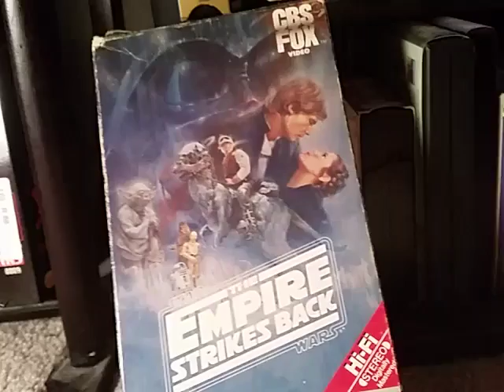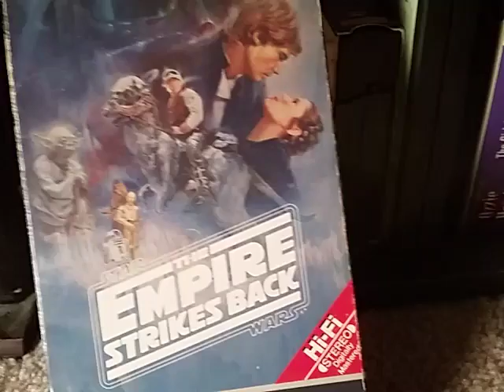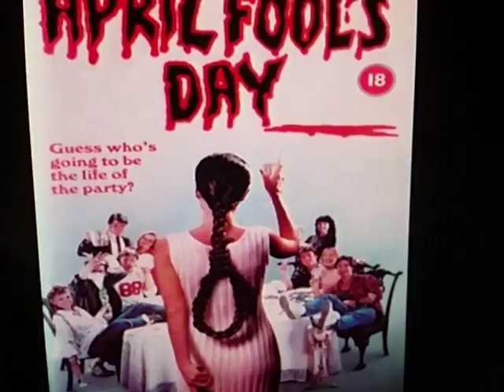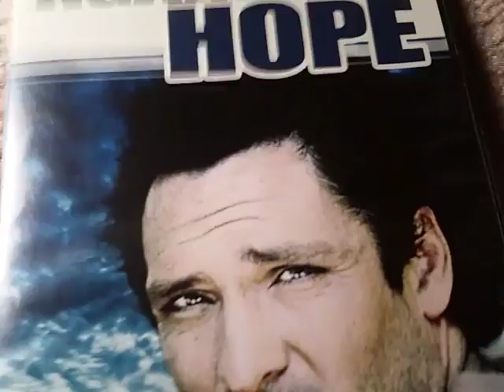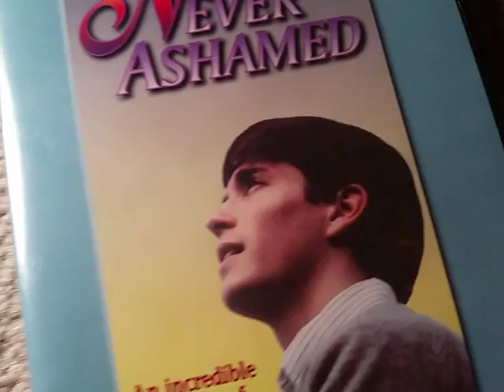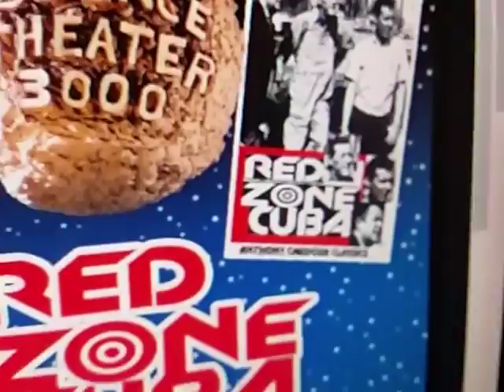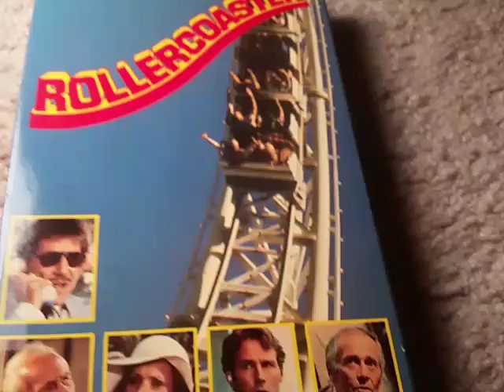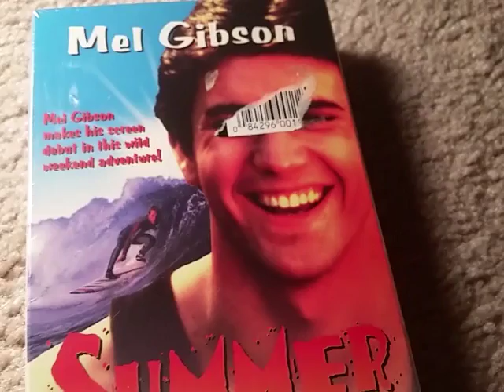Features I watch every year Part 1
ocpcommunications review of April Fool's Day (1986)